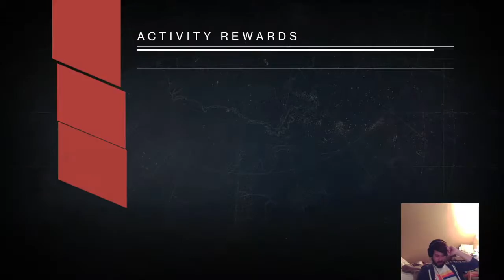IRON BANNER: DOD IS THE PLACE TO BE! (Part 7)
tl;dr Running Banner with DOD!